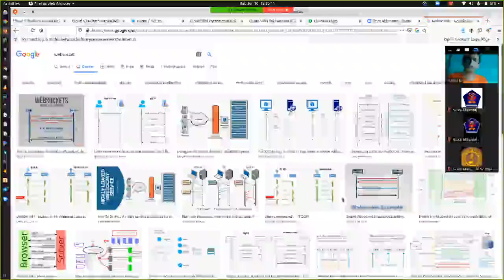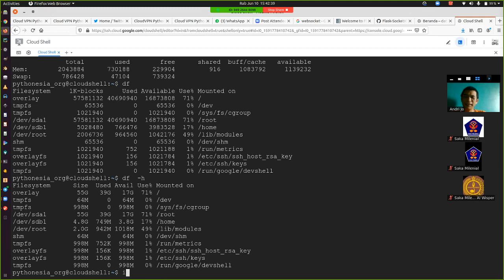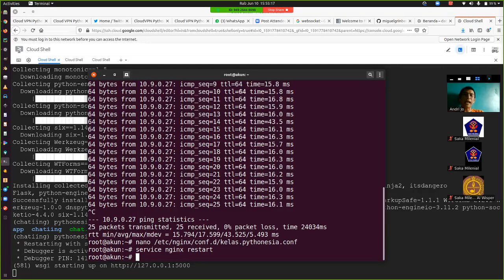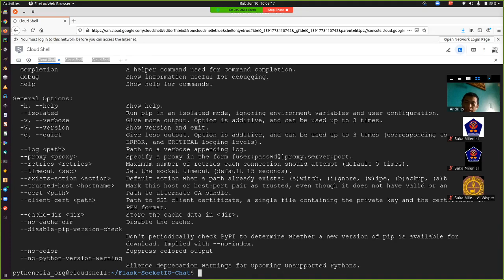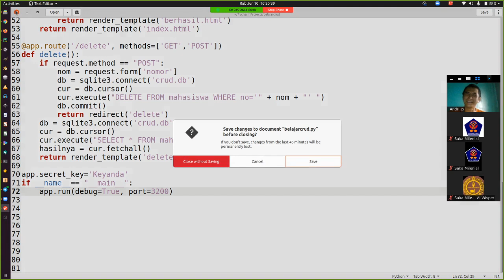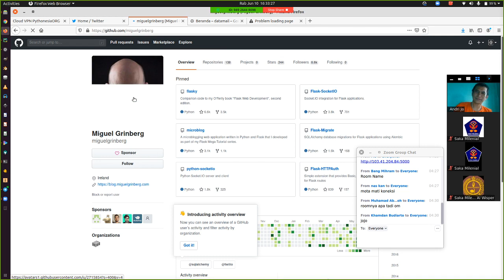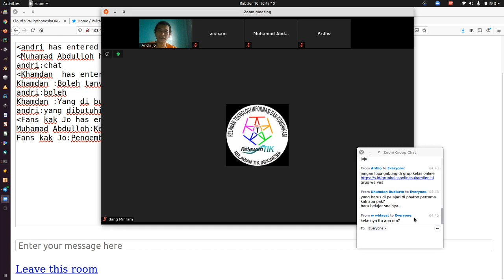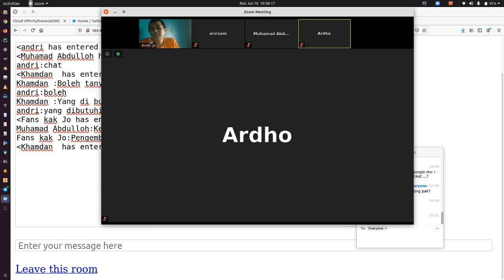Rekaman Live Belajar Flask Websocket ( Bikin Room Chat)